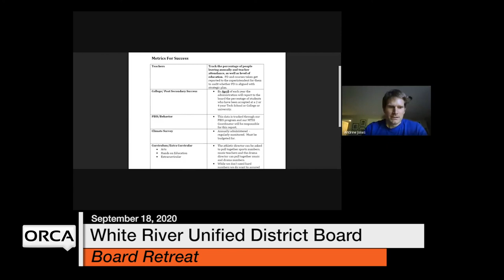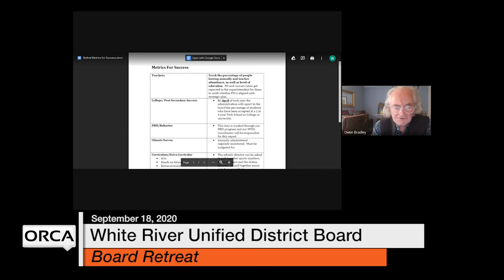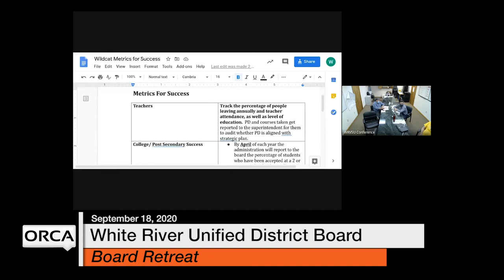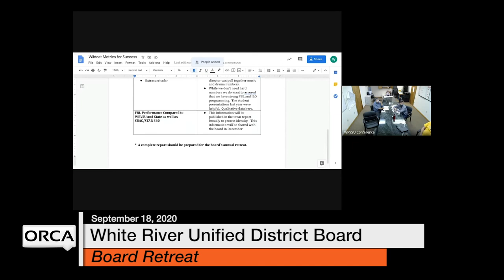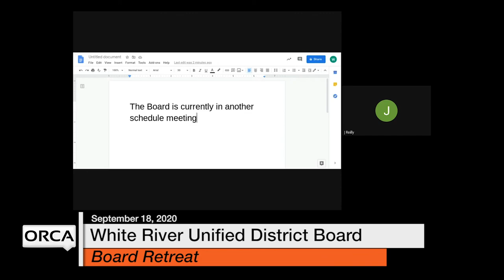White River Unified District Board - Board Retreat September 18, 2020